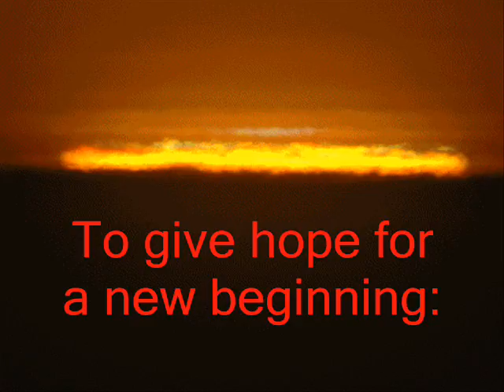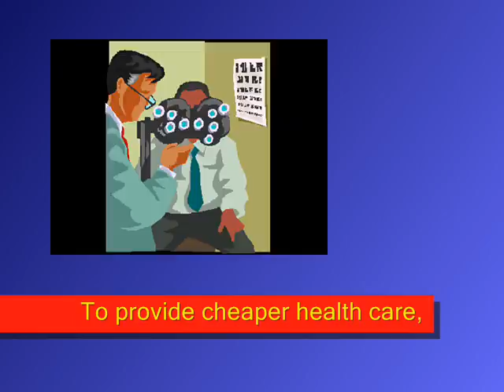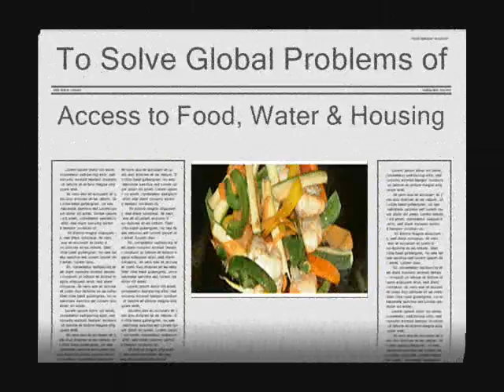Dear Mr. President Obama - Rey, Illinois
Dear Mr. President Obama